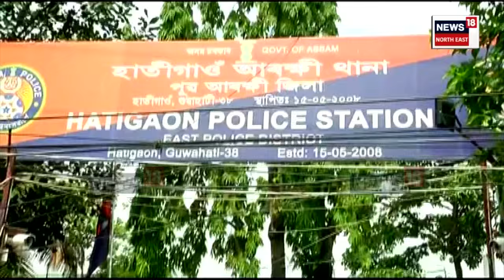Guwahati Land Scam | কুখ্যাত দালাল সীমান্ত আৰু হাবিলক পুনৰ গ্ৰেপ্তাৰ | N18V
লগতে চাওঁক দিনটোৰ বহু গুৰুত্বপূৰ্ণ খবৰ